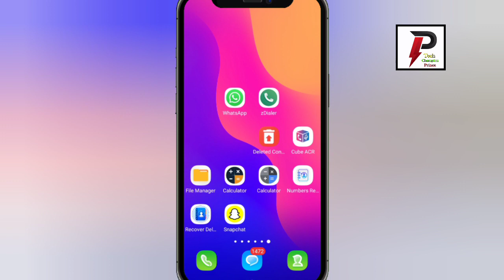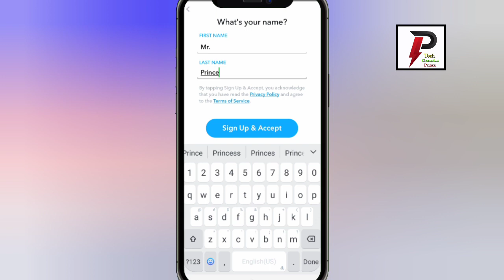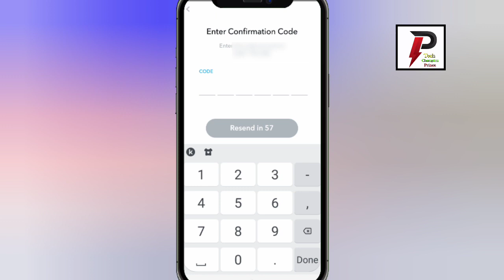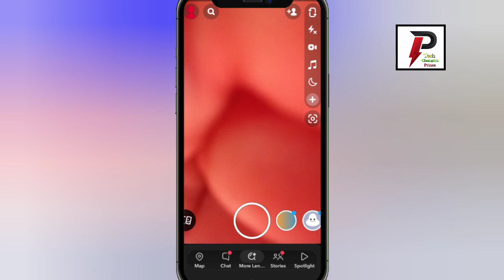Snapchat new account kaise banaye||Snapchat account kaise banate hain||tech champion prince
agar guys aap snapchat app ke andar apni new id create karna chahte tho tho guys aap is video ko pura last tak dekhe keuki maine aaj isi ke bare is aapko is video mai bataya hai